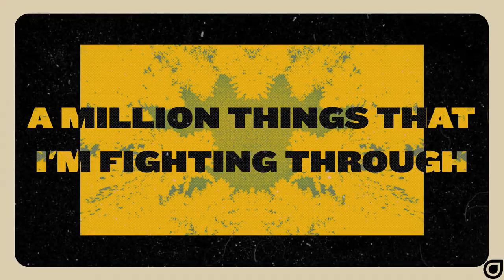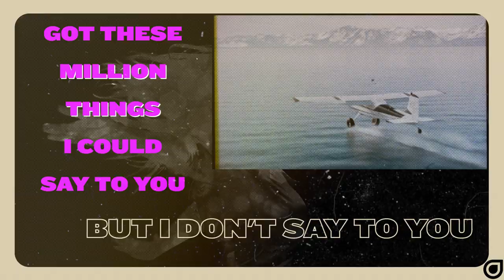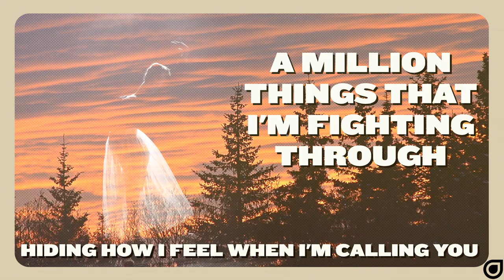GATTÜSO & Disco Killerz - Million Things (Lyric Video)